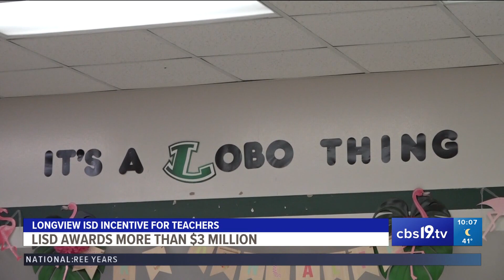Longview ISD awards more than $3 million in teacher incentives